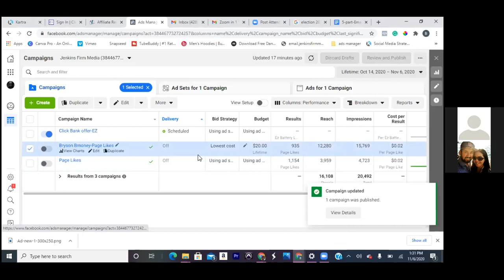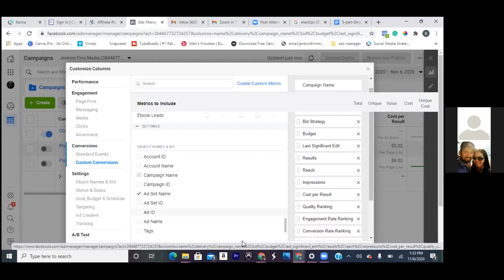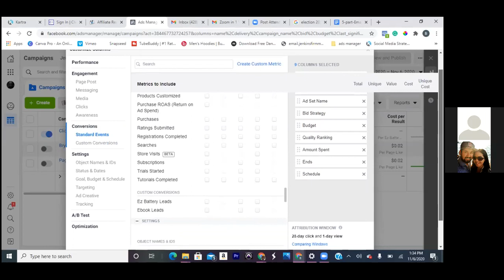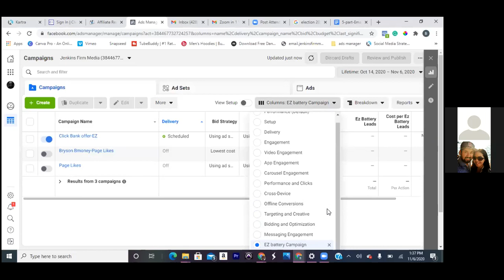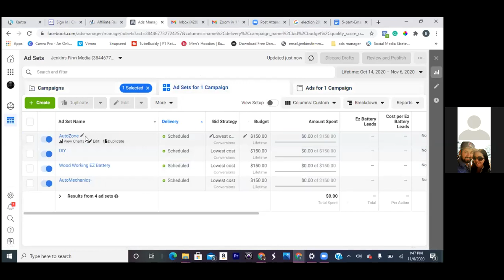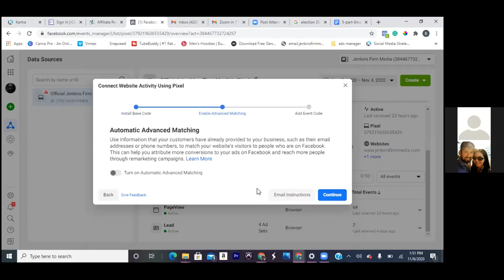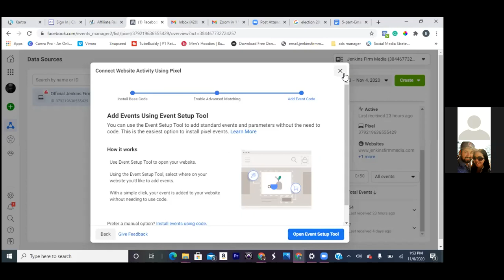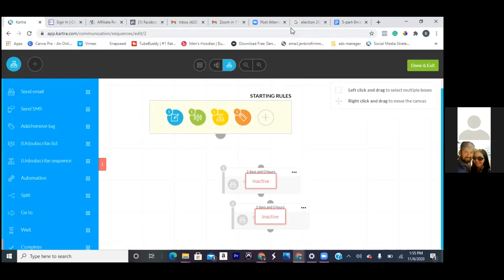REVIEWING MY CLIENTS FACEBOOK AD